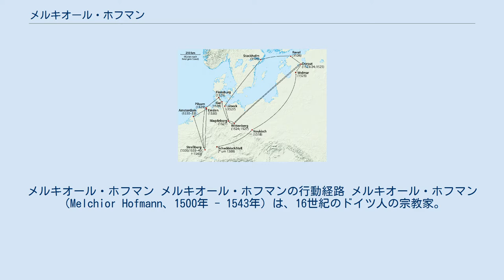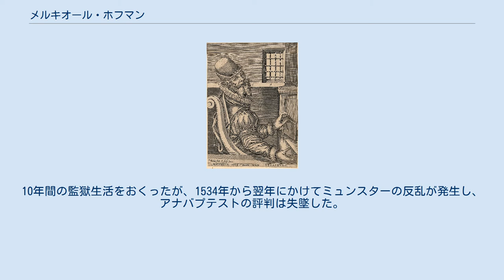メルキオール・ホフマン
メルキオール・ホフマン メルキオール・ホフマンの行動経路 メルキオール・ホフマン（Melchior Hofmann、1500年 - 1543年）は、16世紀のドイツ人の宗教家。
再洗礼派の一派であるメルキオール派の指導者で平和主義の終末論者。
 シュヴァーベンのハルで生まれた。
毛皮商だったが、ルター派の影響を受け、1532年からルター派説教者として北ドイツ、スカンディナヴィア、デンマークを毛皮取引の傍ら訪れたが、独自の終末論を説いたため、当局、ルター派と衝突した。
1530年初めにストラスブールに訪れ、1533年に終末が訪れ、この地に再臨のキリストが出現すると預言したが外れ、その威信は失墜した。
この頃にはヤン・マティウスの武力によって千年王国を築こうとする思想が広がっており、その後、逮捕されたためメルキオール派の信徒の多くはマティウスに従い、ミュンスターを目指した。
10年間の監獄生活をおくったが、1534年から翌年にかけてミュンスターの反乱が発生し、アナバプテストの評判は失墜した。
1543年にストラスブールで獄死。
 死後、その著書の半数は消失し、メルキオール派も信徒が他の再洗礼派に移るなどして消滅した。